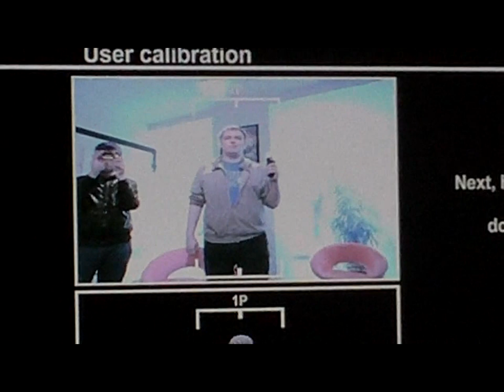Test PlayStation Move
Jeden z redaktorów portalu testuje na własnej skórze, nowy kontroler Sony, PlayStation Move.